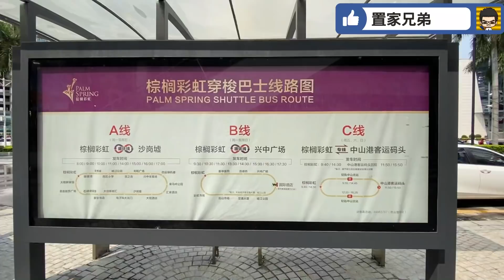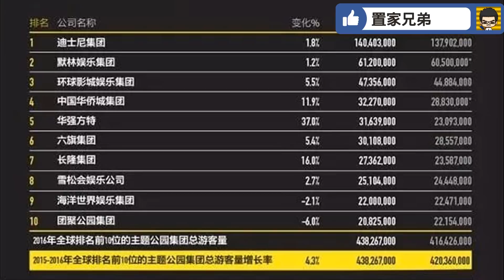置家實地視察中山未來萬象城地塊目前實況！中山歡樂海岸正式動工！食正兩項大基建樓盤有什麼選擇？再訪西區棕櫚彩虹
更多中山樓盤情報
對棕櫚彩虹有興趣可以直接向我地置家兄弟查詢

🎖置家兄弟大灣區投資考察，天天出發

辦理手續交稅收樓，驗樓到裝修出租全跟協助跟進💥